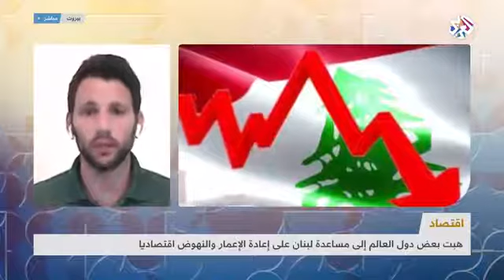كارثة بيروت٠٠٠ خسائر إقتصاديه فادحه